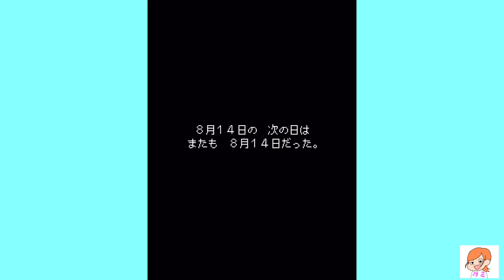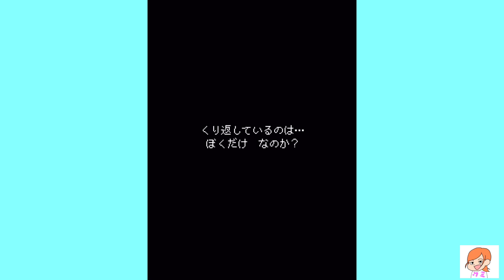終わったはずの1日がまたやってくる【彼女は最後にそう言った】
今日は彼女は最後にそう言ったの実況です！ループする日常、皆さんはどう過ごしますか？